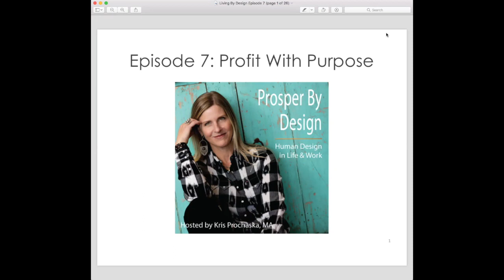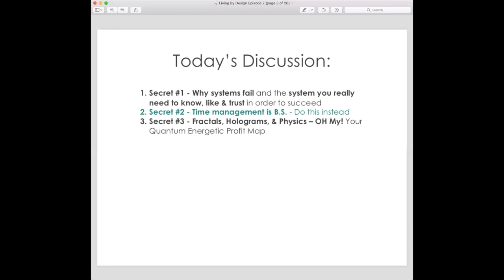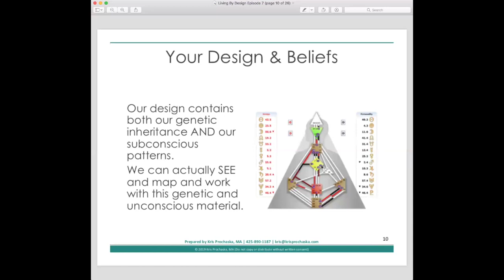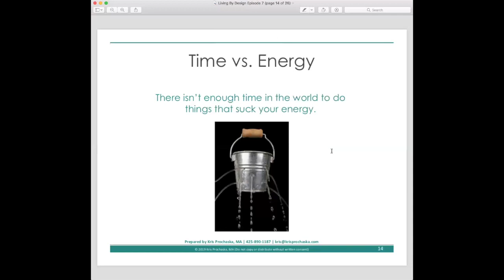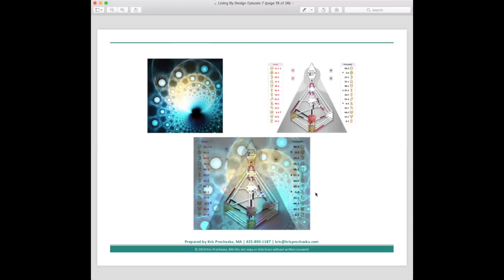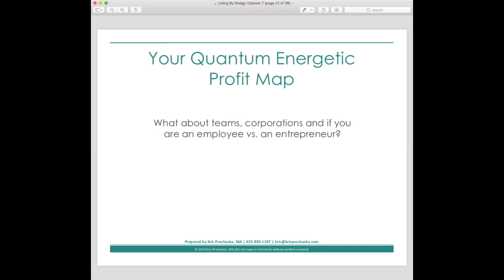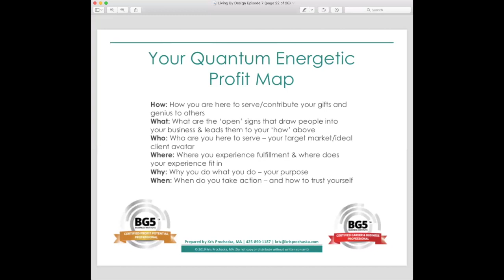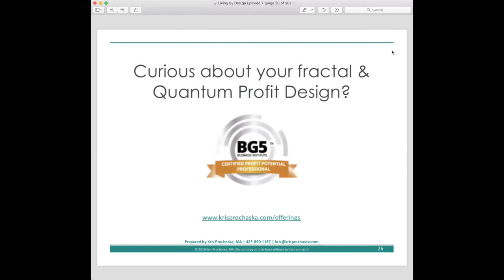Living By Design Episode 7: Profit With Purpose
Profit With Purpose: 3 Secrets to Align Your Personal Human Design With Your Profitable Business Model

In this episode I cover:
Secret 1: Why systems fail and the system you really need to know, like, & trust in order to succeed
Secret 2: Time Management is B.S. - do this instead
Secret 3: Fractals, Holograms, & Physics - OH My! Your Quantum Energetic Profit Map

As a certified Profit Potential Coach through BG5 Business Institute (Human Design in Business), I've learned there is a way each of us is designed to make money - and to do so in a way that is completely aligned with our unique Design. To find out more